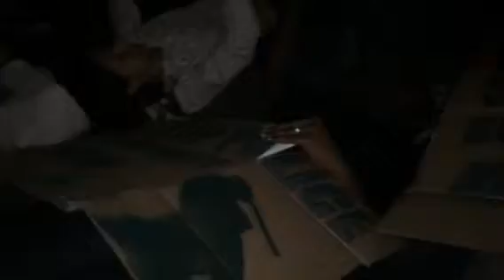Stop police brutality